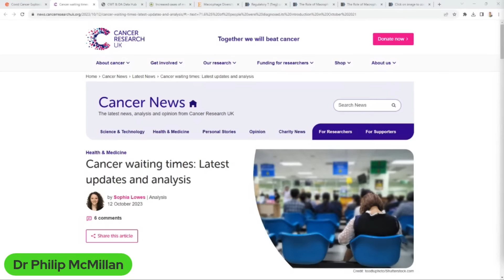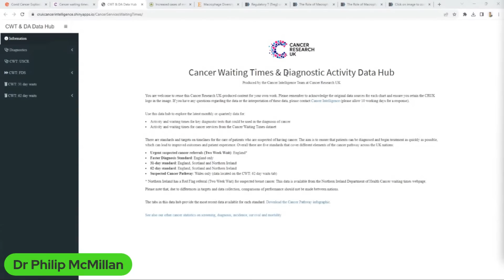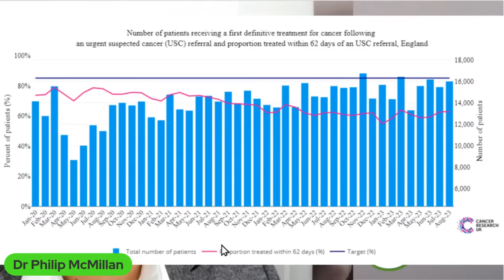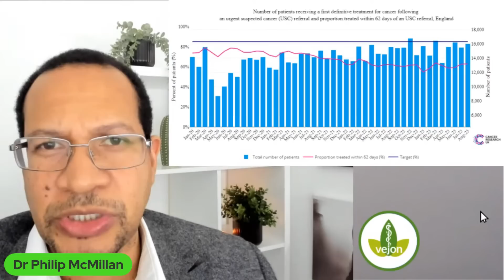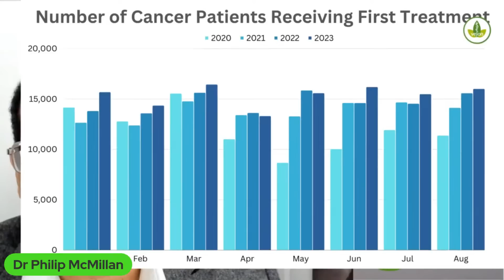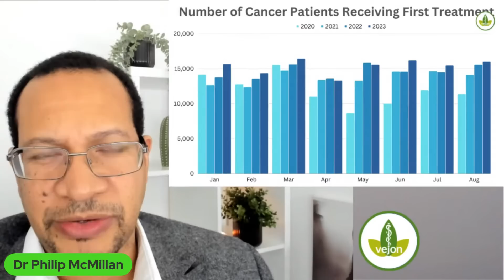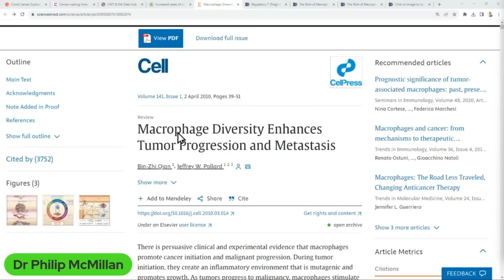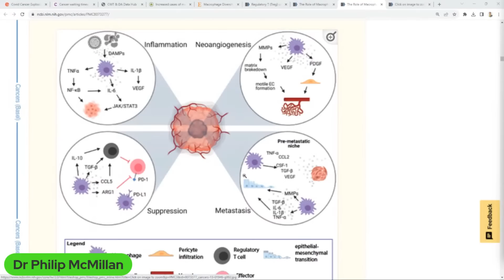Covid Cancer Explosion! What could be the mechanisms?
In January 2022, over 18 months ago this explosion of cancer cases (especially metastatic cancer) was predicted based on the science around autoimmunity in COVID-19.

The "I would rather be wrong" series, has sadly turned out to be right.

Join our Webinar on Thursday 26th October at 19:00PM UK time
Covid Cancer Explosion. Understanding the possible mechanisms

Qian, Bin-Zhi, and Jeffrey W. Pollard. "Macrophage diversity enhances tumor progression and metastasis."

Timecodes
0:00 Intro
0:13 Prediction of increased cancer cases due to autoimmune response to Covid-19.
4:27 Importance of supporting research for real-time cancer treatment data analysis.
8:36 Role of macrophages in tumor progression and metastasis highlighted in a significant paper.